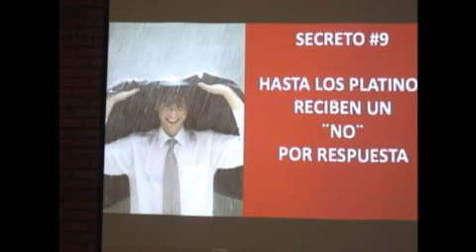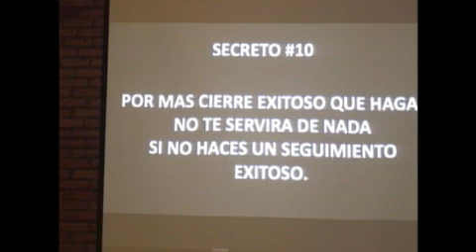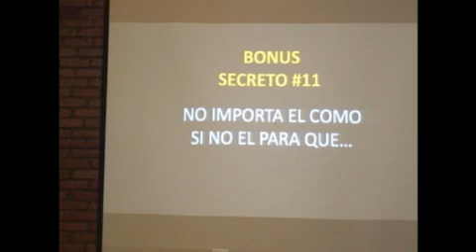10 SECRETOS PARA QUE TODOS TE DIGAN "SI" A IMMUNOTEC (PARTE 3) CON LA DIAMANTE VICTORIA HERNANDEZ